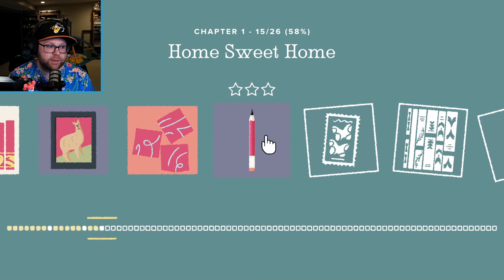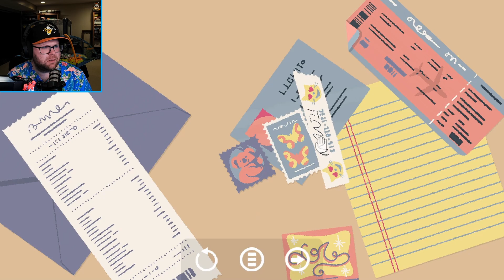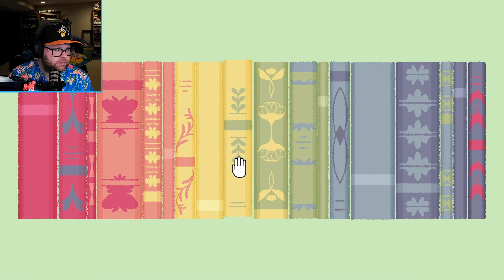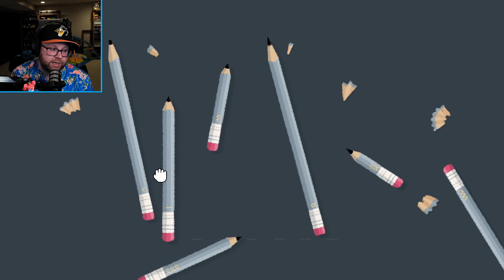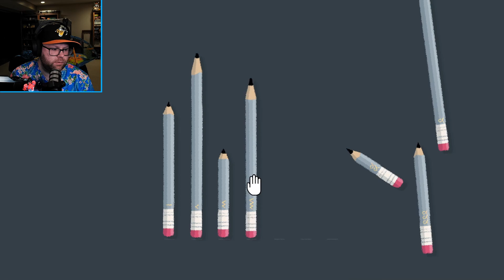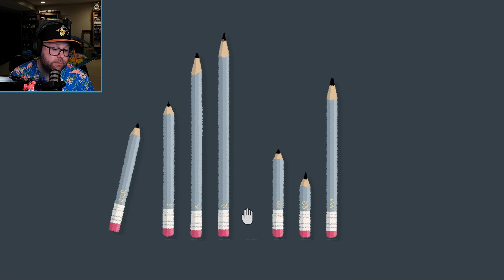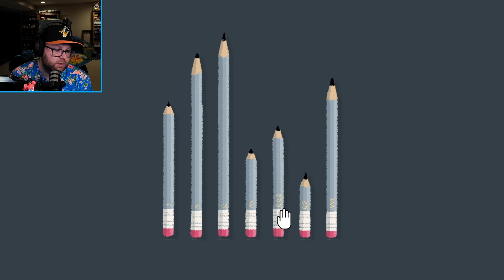ONLY 5% of People Can SOLVE This Puzzle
Today we're playing A Little to the Left! A wonderfully artful, and puzzling, cozy game that will have you sipping a nice drink while you scratch your head. Join me as I click my way through these clever puzzles and enjoy this wonderful morning!